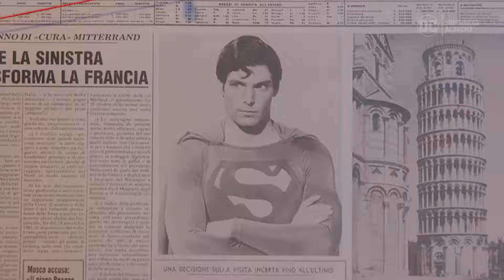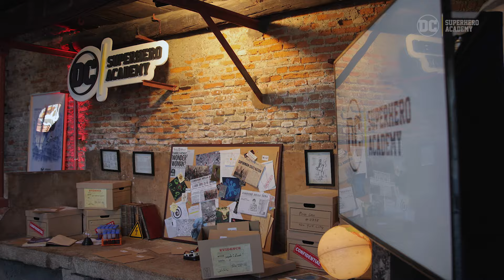DC | SUPERHERO ACADEMY – Stagione 2 | Prova 2: Entrare in Azione come Superman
Questa è la Superhero Academy, dove i giovani cadetti si allenano per diventare Supereroi come Batman, Superman, Wonder Woman, Flash e Aquaman. Disciplina, abilità fisica, capacità mentali e conoscenze tecnologiche saranno necessarie per superare le prove e completare l’addestramento.

Nella seconda prova i ragazzi dovranno dimostrare la loro capacità di entrare subito nel vivo dell’azione, indossando il costume da supereroi proprio come Superman